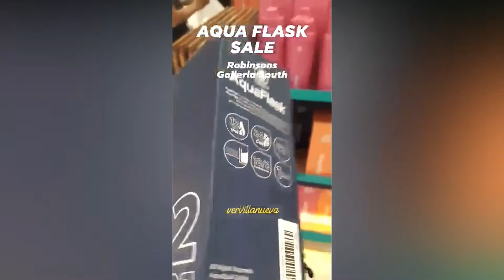that keeps COLD drinks for 24 hrs And HOT drinks FOR 12 hrs! WOW!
WHY CHOOSE aquaflask ?
- with Convenient handling
- with LEAK PROOF drinking spout lid
- with DOUBLE WALL sweat-free design which prevents condensation
- with 18/8 STAINLESS STEEL
- with 1YEAR warranty
- with POWDER COATED Easy to hold and easy to grip for your hands
- with VACUUM INSULATED Keep ICED DRINKS COLD for 24 hours or HOT DRINKS for 12 hours
- BPA free